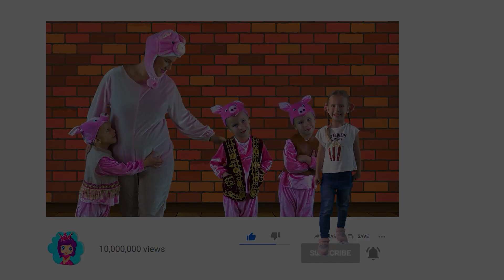Три поросенка | Сказки на ночь для детей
Три поросенка. Это одна из самых любимых сказок для детей! Наслаждайтесь этой удивительной историей на канале "Сказки для детей".